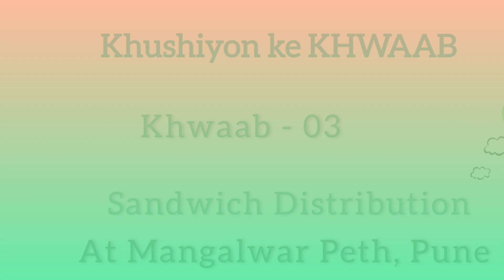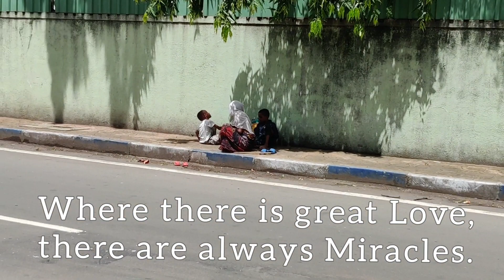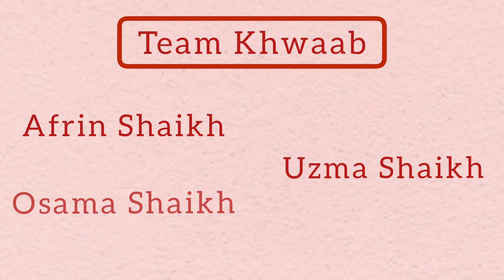Khushiyon ke Khwaab || Khwaab 03 || Sandwich Distribution 🥪 || Mangalwar Peth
Khushiyon ke Khwaab

An organization for carrying out public and social welfare activities that will contribute towards uplifting the society and bringing positive changes.

Khwaab - 03

Sandwich Distribution At Mangalwar Peth, Pune.

Team Members:

1. Afrin Perwez Shaikh – Co-Founder and Operations Manager
2. Uzma Perwez Shaikh – Co-Founder and Public Relations Manager
3. Osama Perwez Shaikh – Co-Founder and Liaison Manager
4. Modassir Perwez Shaikh – Co-Founder and Finance Manager

Activities to be undertaken by “Khushiyon ke Khwaab”:

1. Eradicating hunger, poverty and malnutrition
2. Promoting health care, sanitation and making available safe drinking water
3. Providing education, special education, employment and promoting livelihood enhancement projects
4. Enhancing vocation skills especially among children, women, elderly and differently abled people
5. Promoting gender equality, empowering women, enhancing measures for reducing inequalities faced by socially and economically backward groups
6. Ensuring environmental sustainability, ecological balance, protection of flora and fauna, animal welfare, agroforestry, conservation of natural resources
7. Protection of art and culture, promotion and development of traditional art and handicrafts, setting up public libraries
8. Work for socio economic development, provide for relief and welfare of the schedule caste, tribes, other backward classes, minorities and women
9. Setting up homes and hostels for women and orphans, setting up old age homes, day care centers and such other facilities for senior citizens
10. Undertake Rural and Slum area development projects